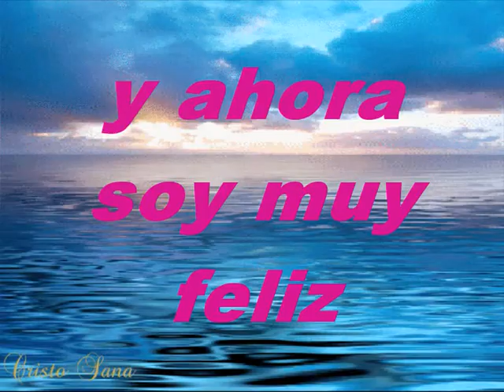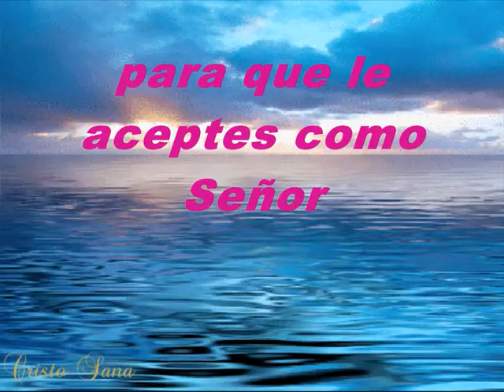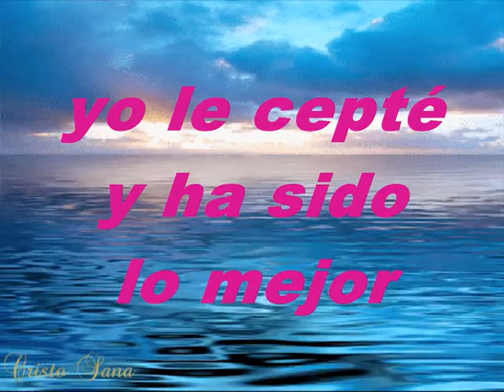Cristo Te Está Esperando Ahora Pista